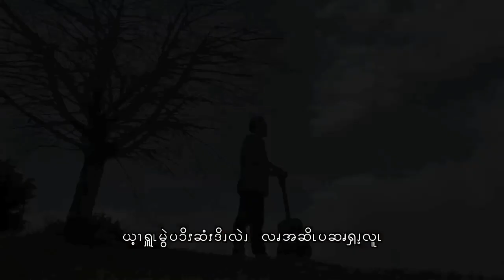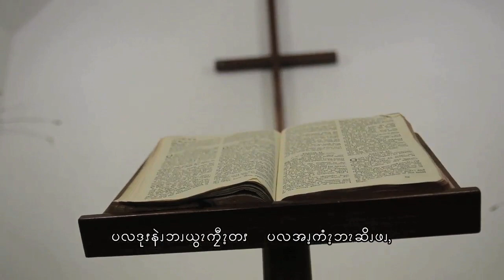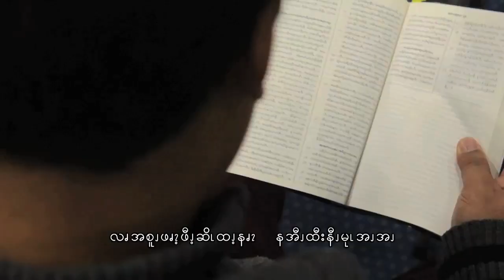Pwo Karen Gospel song-Jesus is my incomparable life journey best friend by Lu Lu & L B L Mu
Have you ever experience that He is traveling next to you along your up and down life journey..???